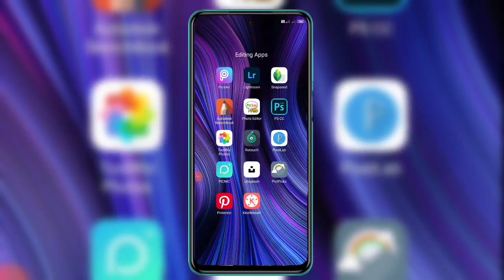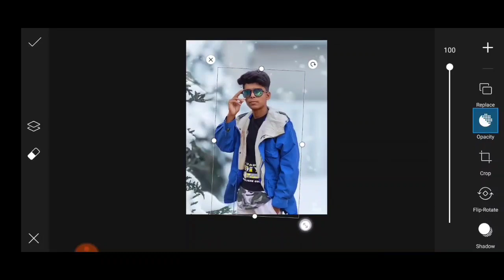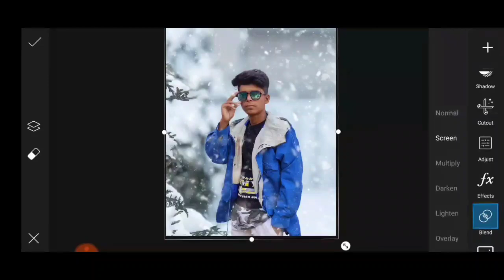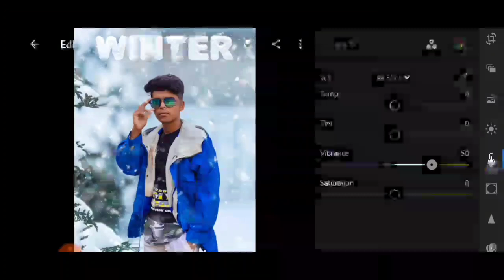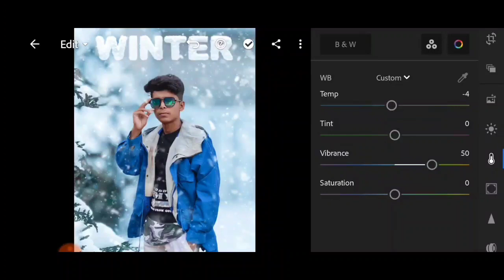PicsArt - Winter Snowfall Photo Editing ⛄ || Ghaus Editz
* Winter Special Photo Editing
* Winter Snowfall Photo Editing
* Ghaus Editz Winter Editing
* Ghaus Editz picsart Editing